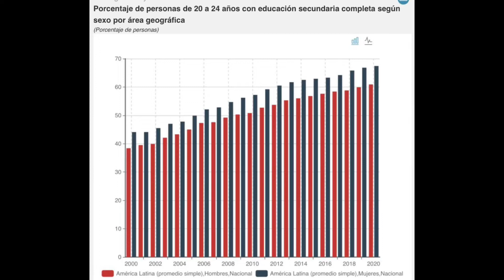Family economics 2. 2022/10/19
Desde Miami, la Dra. María Lorca-Susino nos ofrece noticias varias y análisis de todo lo referente a la economía familiar.
Hoy nos habla del grado y nivel de estudios de las mujeres en Hispanoamérica.